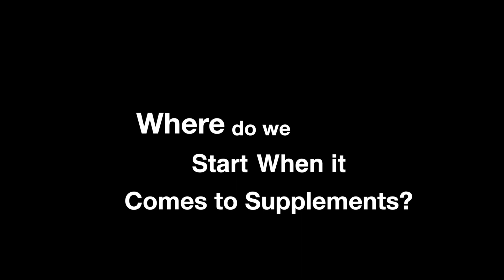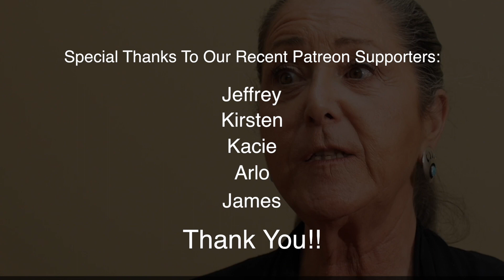5 Supplements You Might Need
It's hard to know where you should start when it comes to vitamins and supplements.  The best way to find out is to test and visit your health care professional.  But Dr. Nalini Chilkov discusses five supplements that many of us probably need.  Learn more specifics you should know. about these certain supplements, especially if you have certain health conditions!